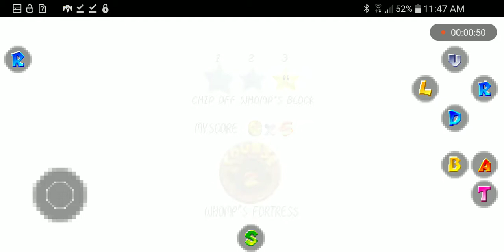Super mario 64 gameplay 2